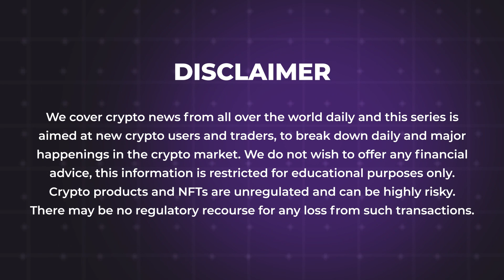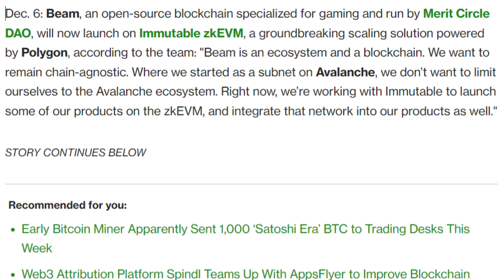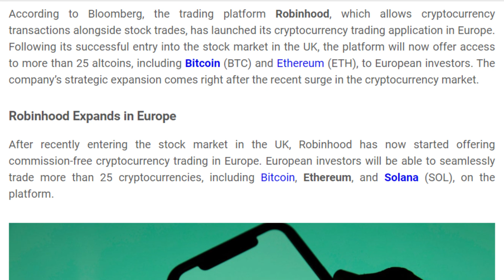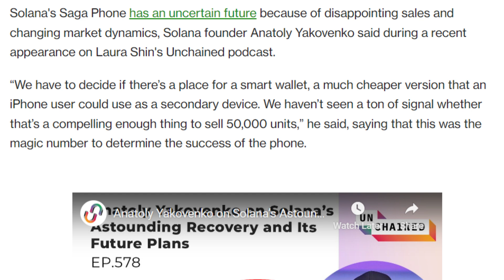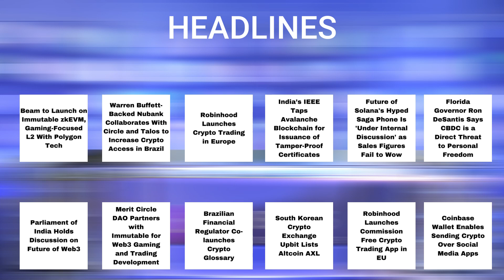08/12/2023| Cryptocurrency news today | Crypto news today | Bitbns Hindi news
- South Korea’s Biggest Exchanges Help Regulators Hunt ‘Undeclared Crypto Operators’
- US Defense Department Urged to Integrate Bitcoin to Maintain Superpower Status
- Crypto.com Secures EMI License in the UK, Bolstering Its Market Presence
- Qatar’s Rumoured $500 Billion Bitcoin Investment Fuels Crypto Market Excitement
- AXA, Generali Jump on the RWA Wagon Following Purchase of SocGen’s Green Bonds
- Number of Russians Trading Crypto Is Falling, Says Central Bank
- Riot Blockchain Buys 66,560 Bitcoin Mining Rigs in $290.5 Million Deal with MicroBT
- Digital Asset Exchange DigiFT Secures CMS and RMO License from Singapore Monetary Authority
- Friend.tech Completes On-Chain Transaction for Ownership Transfer
- ParaSpace to continue NFT lending as it rebrands to Parallel Finance
- Coinbase initiative announces crypto-themed US presidential forum
- Horizon EON Partners With Interport Finance for Enhanced Cross-Chain Trading